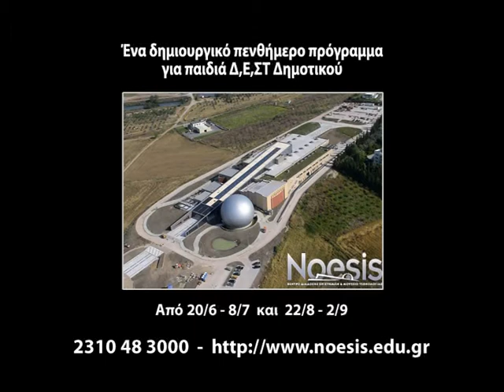Θερινή απόδραση στο ΝΟΗΣΙΣ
Το Κέντρο Διάδοσης Επιστημών και Μουσείο Τεχνολογίας ΝΟΗΣΙΣ διοργανώνει και φέτος τα πρωτοποριακά πενθήμερα προγράμματα της «Θερινής Απόδρασης». Τα προγράμματα έχουν επιστημονικό και τεχνολογικό προσανατολισμό, απευθύνονται σε αποφοίτους Δ, Ε και ΣΤ τάξης και προσεγγίζουν με δημιουργικό και ψυχαγωγικό τρόπο επιστημονικά θέματα που επηρεάζουν την καθημερινή μας ζωή.  Δείτε περισσότερα στο